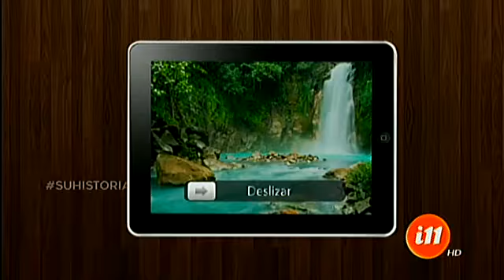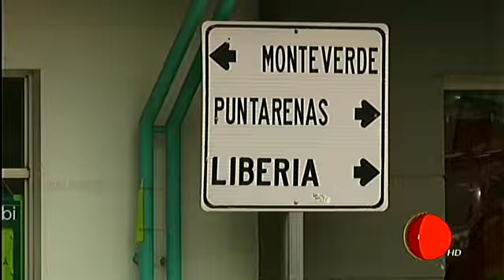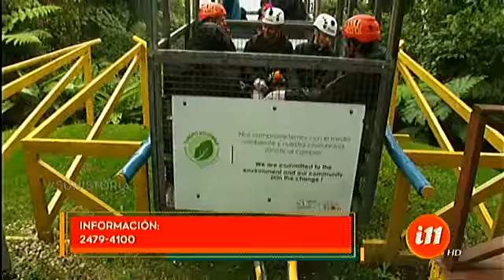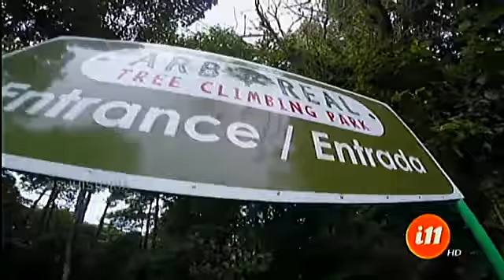¡El Mochilero visita Monteverde de Puntarenas con Lussania!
No se pierda un viaje lleno de sorpresas y diversión.

Una de nuestras presentadoras tuvo el placer que acompañar al Mochilero en una de sus travesías. Es así como Lussania se fue a pasear a Monteverde en Puntarenas.